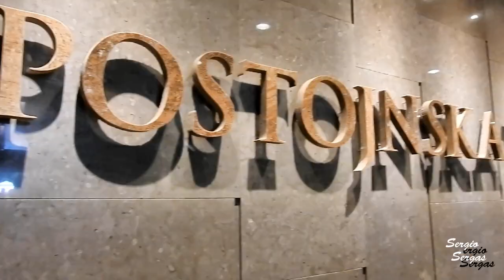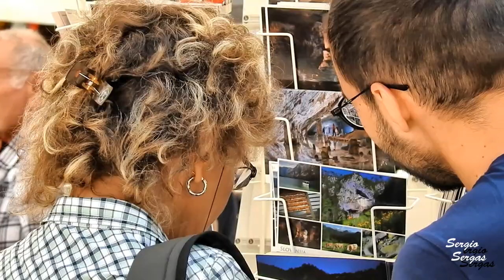Grotte di Postumia- Postojnska jama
Le Grotte di Postumia sono un intreccio di quasi 21 km di caverne e gallerie (scoperte fino a oggi), dove in 185 anni sono passati oltre 30 milioni di visitatori. Sono le grotte più estese del Carso, nonché le più visitate d'Europa. Nel complesso idrografico della Piuca le caverne più note sono le grotte di Postumia, la grotta di Ottocco[2] (Otok), l'abisso della Pivka, la grotta Nera ed il cavernone della Planina.

Le caverne sono ricche di stalagmiti e stalattiti che si formano attraverso processi impercettibili a occhio, la cui formazione richiede migliaia di anni. Lo sviluppo di queste stalagmiti e stalattiti è dovuto all'afflusso d'acqua contenente carbonato di calcio che si deposita formando le concrezioni.

La temperatura media delle grotte è di 8 °C che aumenta leggermente d'estate e diminuisce un poco d'inverno. Il tasso di umidità invece è parecchio elevato e solitamente si consiglia, a coloro che vogliono addentrarsi al loro interno, di vestire un impermeabile.